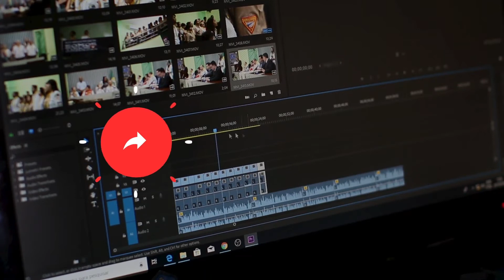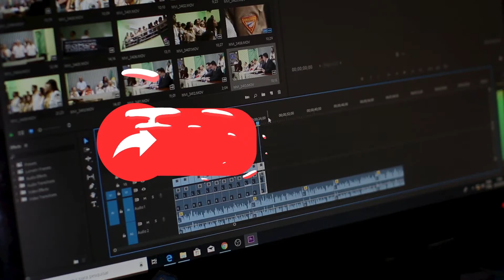Помощь по ведению канала / плашки для ютюб / Subscribe Lower Thirds